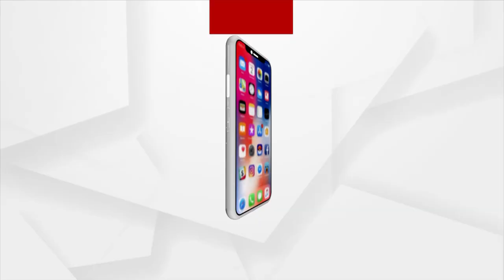ସରକାରଙ୍କ ନିଷ୍ପତ୍ତି ବିରୋଧରେ ଆଜି ବିଜେପିର ୧୨ ଘଣ୍ଟିଆ କଟକ ବନ୍ଦ ଡାକରା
ମୂର୍ତ୍ତି ଉଚ୍ଚତା ଓ ଆବଦ୍ଧ ପୂଜା ପ୍ରସଙ୍ଗ । ରାଜ୍ୟ ସରକାରଙ୍କ ଅଜବ ନିଷ୍ପତ୍ତିକୁ ବିରୋଧ କରି ଆଜି କଟକ ବିଜେପି ପକ୍ଷରୁ ୧୨ଘଣ୍ଟିଆ ବନ୍ଦ ଡାକରା ଦିଆଯାଇଛି । ଦାବି ପୂରଣ ନହେବା ଯାଏଁ ଆନ୍ଦୋଳନ ଜାରି ରହିବ ବୋଲି ଚେତାବନୀ ଦେଇଛି ବିଜେପି ।